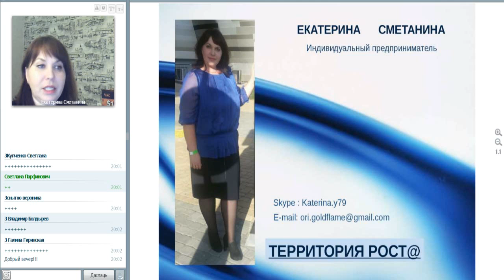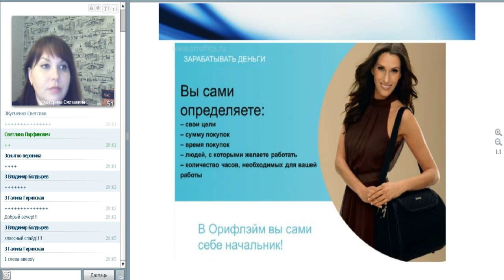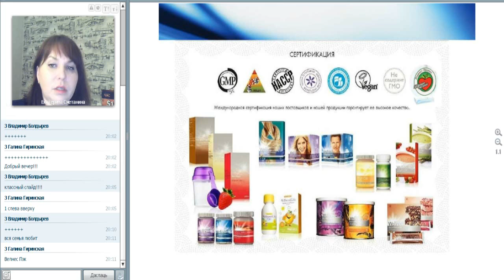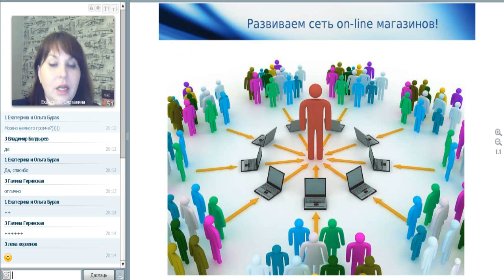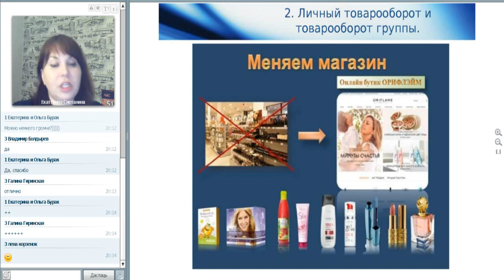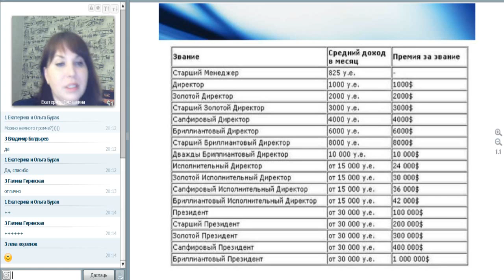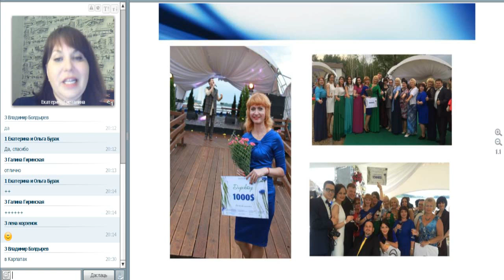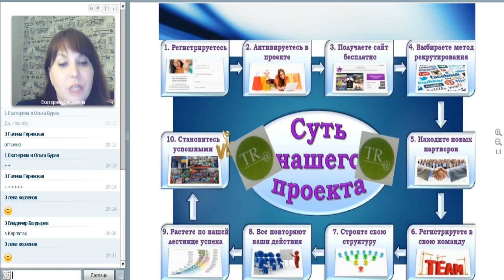2016 10 31 Бизнес он лайн